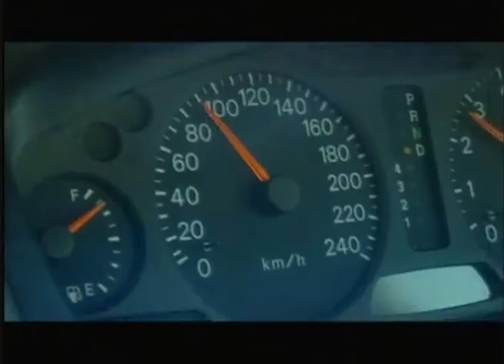ニュージーランドの交通： 運転情報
日本と同じ右ハンドル左側通行のニュージーランド。日本と同じ感覚で運転出来るので、旅の楽しみも倍増です。